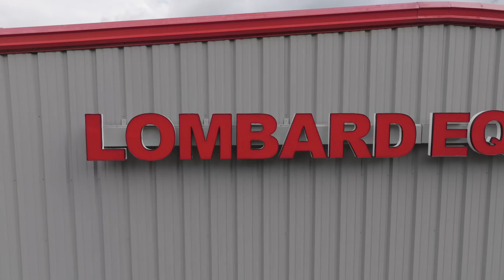Who do you call for Collision Repair Equipment?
Lombard Equipment for all your collision repair needs! Call us…we are here to help!